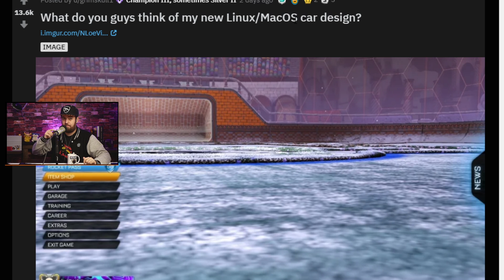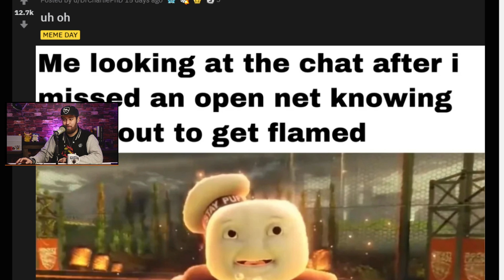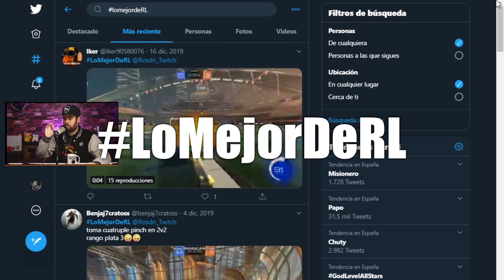NUEVA MECÁNICA de MUSTY, SALVADAS LOCAS y MÁS 😱 LO MEJOR DE ROCKET LEAGUE #8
Hola familia, volvemos con la serie de lo mejor de Rocket league. En esta serie te traigo los mejores momentos de rocket league de la semana. Los mejores goles, las mejores salvadas y en general las mejores jugadas de rocket league. También descubrimos nuevas mecánicas en rocket league y nos reímos con momentos random. Participa mandando tu clip al hashtag
Nos vemos todos los días a las 22:30 en vídeo y directo ^^

🔻 ¡Juego con vosotros en Directo!